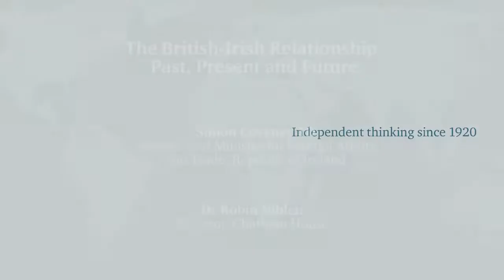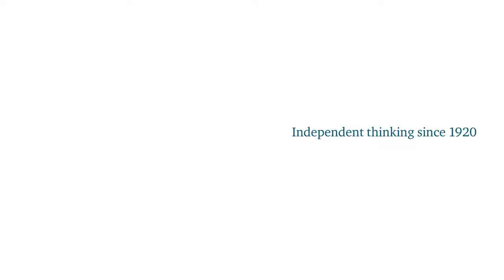The British/Irish relationship: Past, present and future - Simon Coveney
If you appreciate my content, please consider donating to help me continue improving this channel: